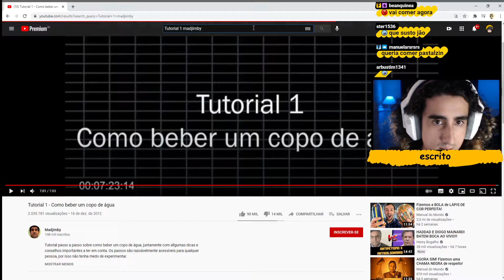felps - felps não sabe abrir a porta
Canal: felps
Categoria: Só na conversa
clipped by MoisosZilva